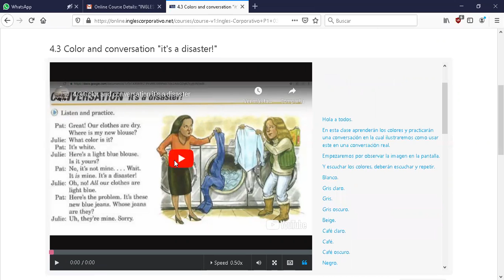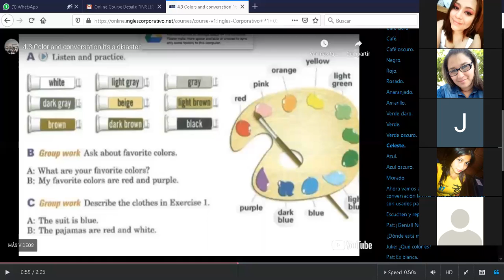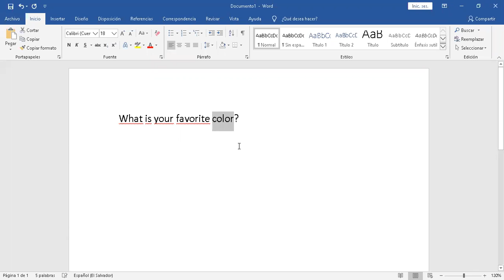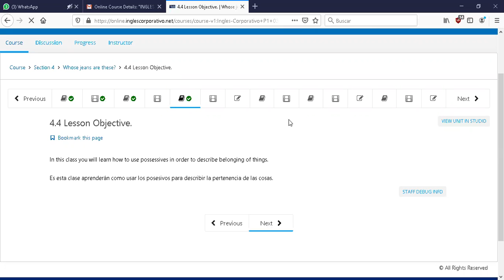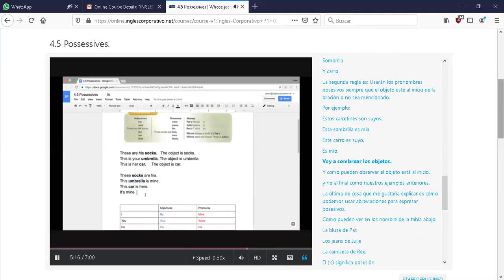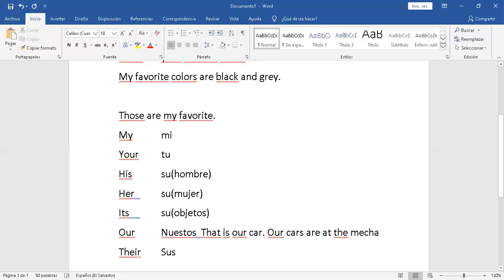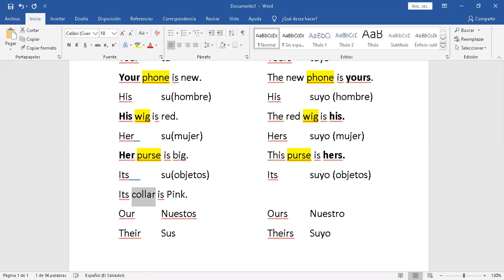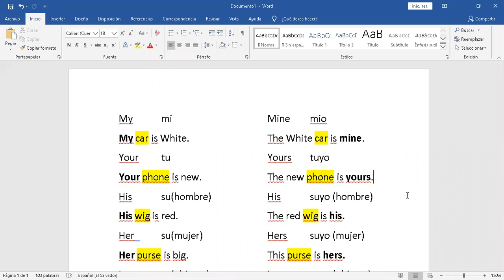Ingles Corporativo-P1-03-9-10-PM-03-26-20 Possessives.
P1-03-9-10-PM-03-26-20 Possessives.